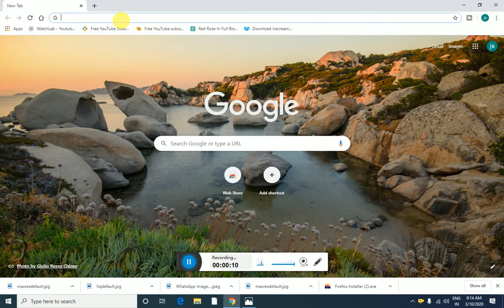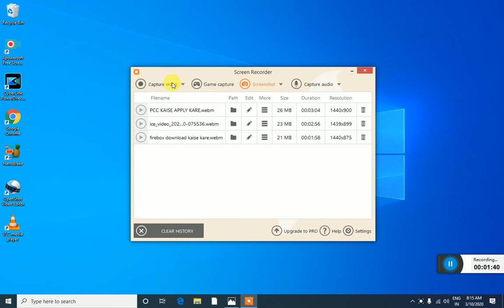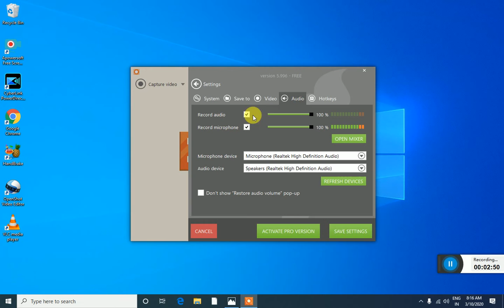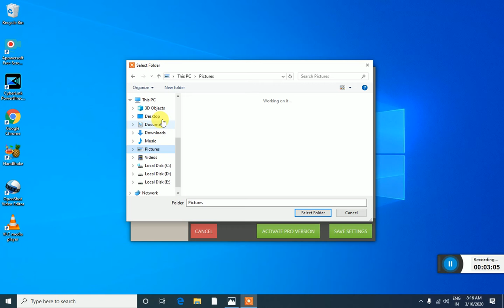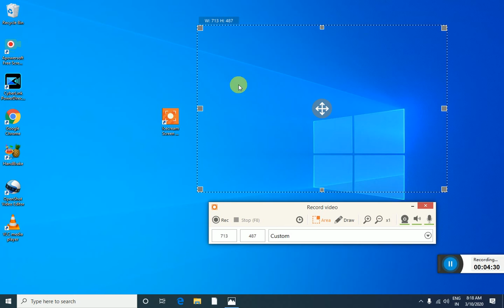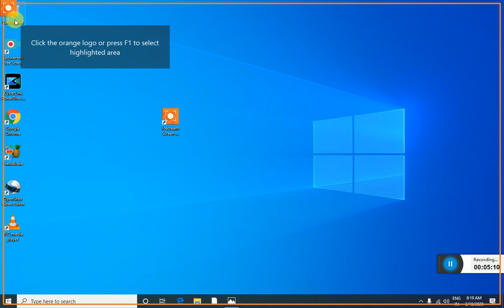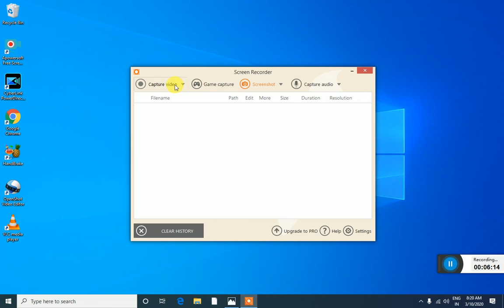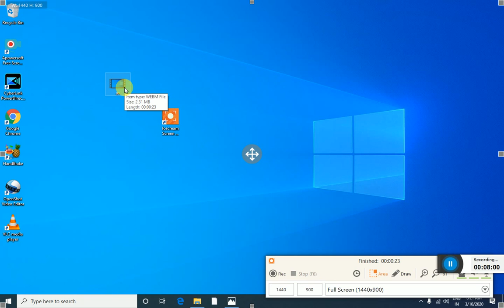How To Record Computer and Laptop Screen For Free ? Computer screen record kaise kare in hindi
How to record computer and laptop screen for free, this video shows step by step easy tutorial to record any computer screen for free , how to record window 10 screen for free ,how to record window 10 screen for free , how to record window 8 screen for free , best free recording software for tutorial videos in hindi.Please LIKE and SUBSCRIBE my channel for new update.